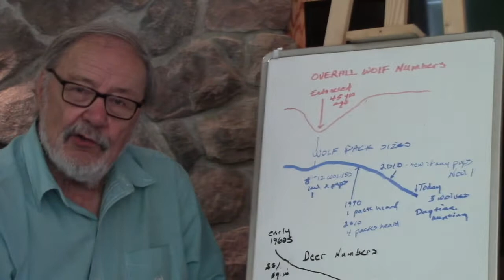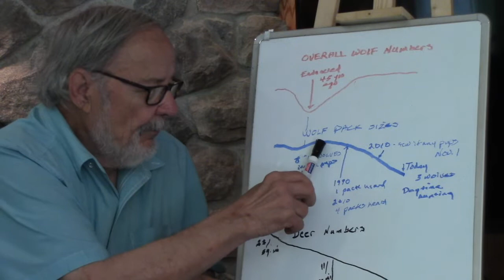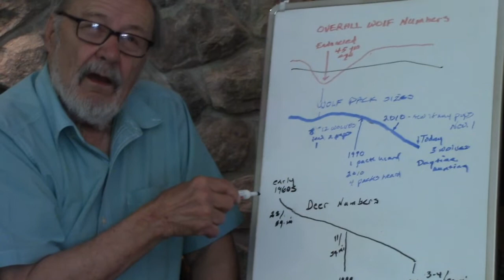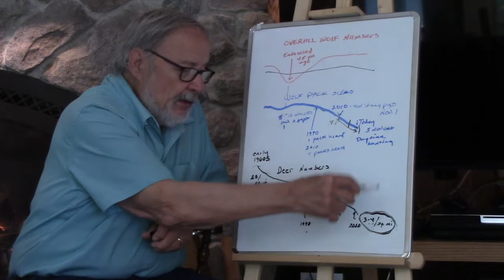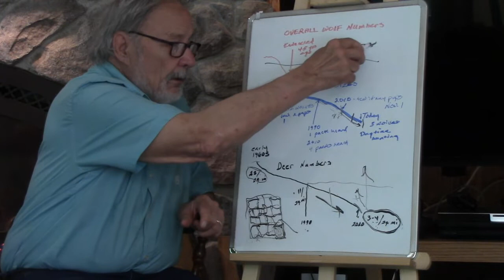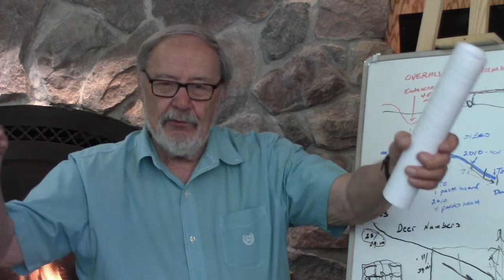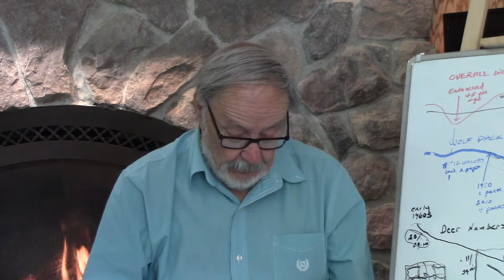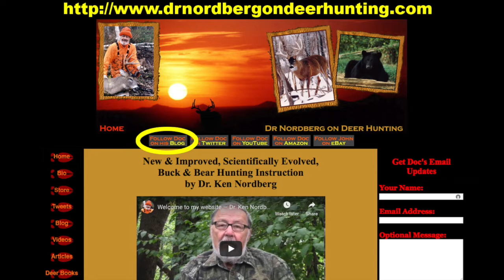Dr. Ken Nordberg's Wolf Update [Timber Wolves, Grey Wolves] (Deerhunting)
In this video Doc covers 3 main topics:
  1) The delisting of wolves from the Endangered Species List is going to create a fight. The overpopulation of wolves has created a situation that is driving down the size of wolf packs. In turn, while wolf numbers remain high, they are starving in the winter due to the small sizes of the packs. In essence, wolf pack size is critical for healthy wolves. It is in the interest of deer hunters, deer, moose and wolves to reduce the wolf numbers to the proper predator to prey levels. Lower wolf numbers will allow wolf pack sizes to return to normal while allowing deer & moose numbers to increase. Deer hunters must remain politically active in this fight. The high wolf numbers combined with small pack sizes creates a situation that is cruel to the wolves.
  2) A starving wolf is dangerous. Doc covers the subject of wolf attacks in North America. What do you need to know to reduce the risk of a wolf attack?
  3) Last fall (2020), Doc had a trail cam placed on a buck's gut pile. This enabled him to get very interesting photos of the local wolf pack. Be sure to watch this section as Doc explains what happened.

Come along and enjoy another interesting seminar by Doc.